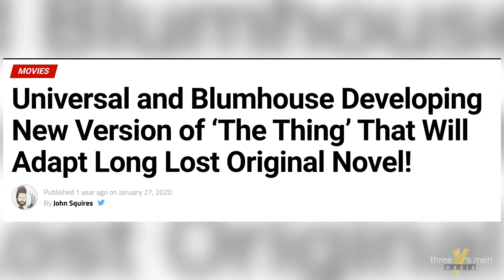Can You Survive The Thing - ANALYSIS (2021)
In the Would You Die Series, Austin Torres explores the history and strategies it would it take to survive an encounter with some of the most heinous villains of pop culture!

In this episode, Austin takes a look at a thing from another world...THE THING! So, if you came face to face with this shape-shifting creature, Would You Die?

Make sure to LIKE, SHARE, SUBSCRIBE, and COMMENT if you want to see more videos like this and let us know if you think you could survive an encounter with the one and only THING!

Video Edited by: Austin Torres
Original Music by: Josie Palmer